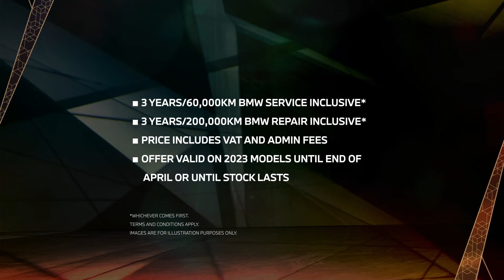BMW X7 xDrive40i M Sport Package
Take advantage of the exclusive Ramadan offer.

50% now.

50% after 3 years.

Get an M Sport X7 40i for 264,000 SAR.

Starting from 0% Murabaha and 0% management fees

Now with:

- BMW Service Inclusive for 3 years or 60,000 km*

- BMW Service Inclusive Repair for 3 years or 200,000 km*

The offer includes tax and administrative fees

The offer is valid on 2023 models until the end of April or until stocks last

*Whichever comes first.

The video is for display only, actual product may vary.